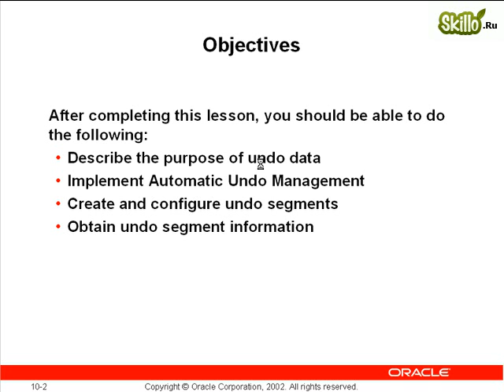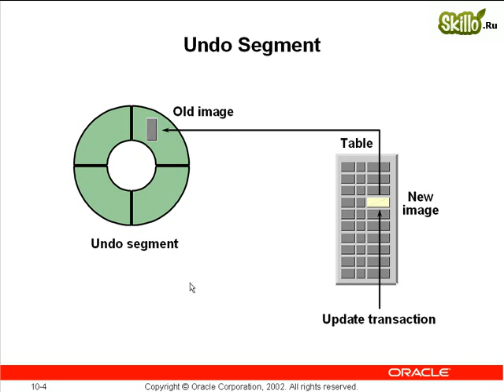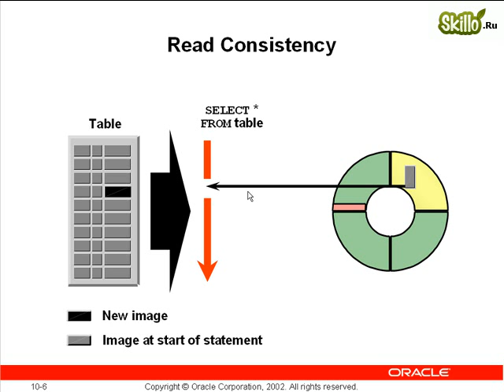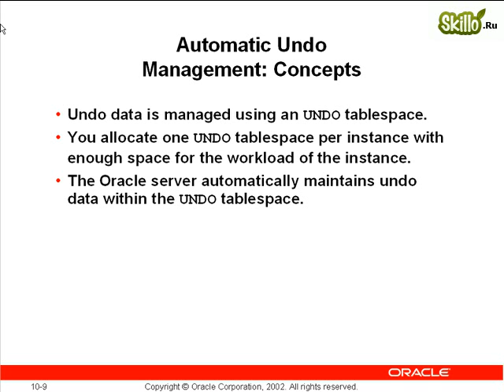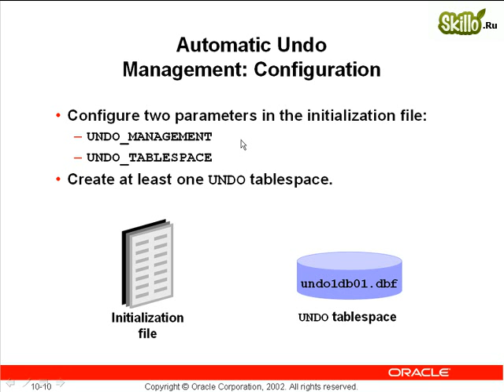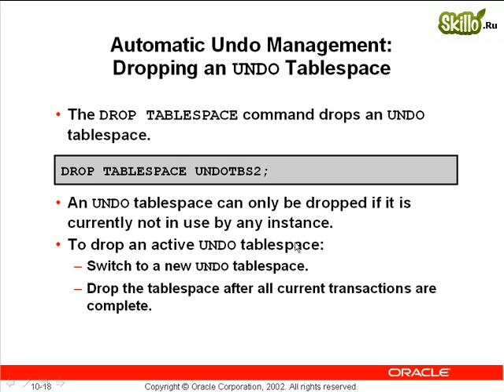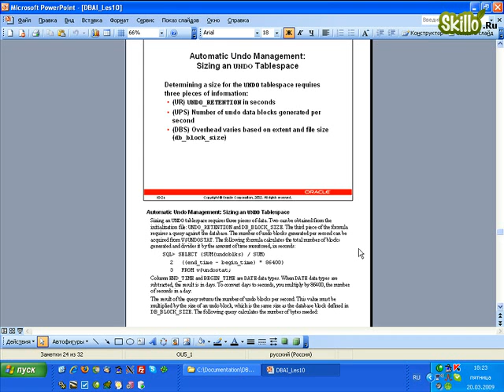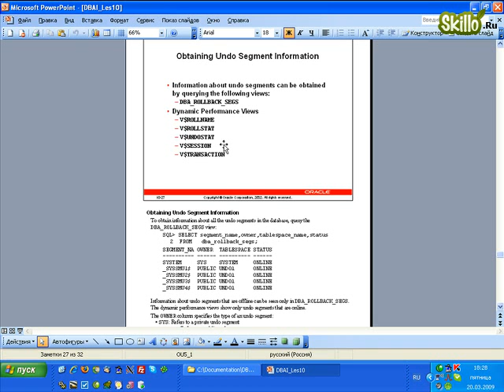31 Oracle 9i-10g